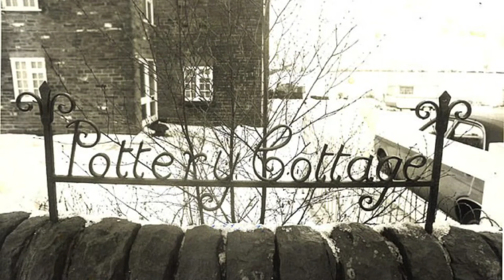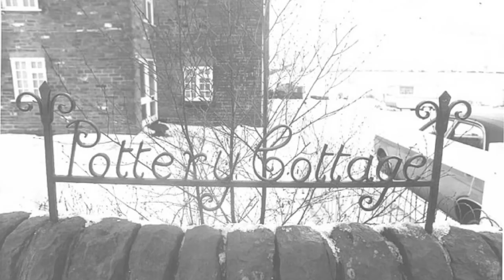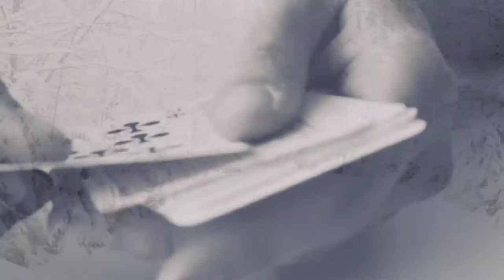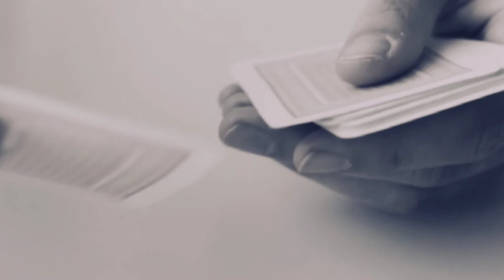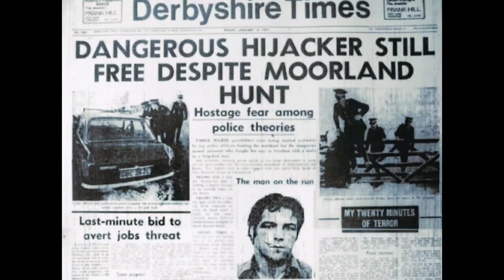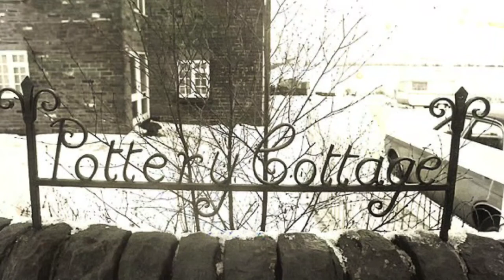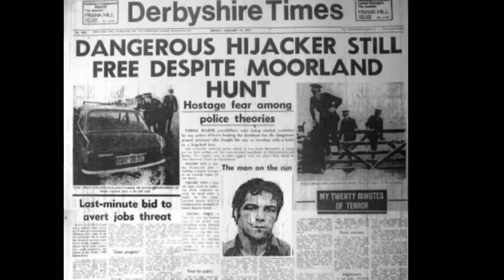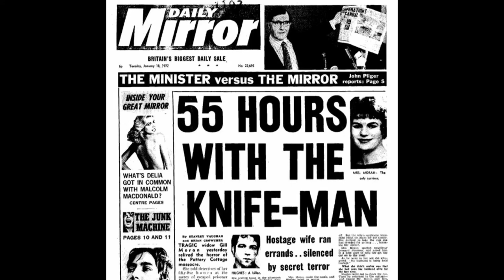MAD BILLY HUGHS and Pottery Cottage, when a home invasion turns to terror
When Mad Billy Hughs escaped from prison guards making a prison transfer, he invaded the home of a family during chesterfields worst snowstorm in 20 years, it was the start of 3 days of terror